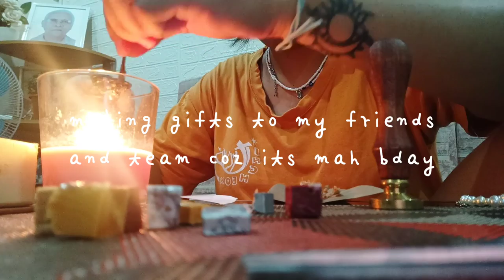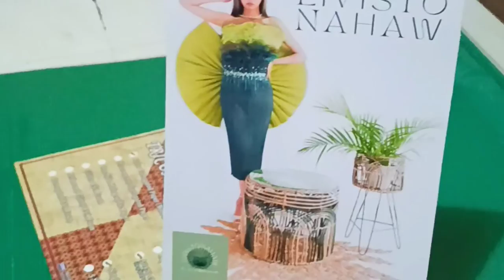pwc asade + vlog | 2022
ASADE+: Parallels in Bloom
Annual Students Art and Design Exhibition

lucky to be part of this vvv big event. thankyou, pwc fa-id!